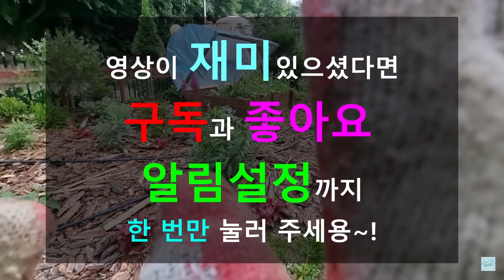!!! 가드닝 !!! 초록색 꽃이 폈다가 붉게 물드는 수국이 있다?? 그걸 심어봤습니다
수국 식재하는 영상입니다

Queen - we will rock you 출처 Youtube channal "Queen Official"

@@ bgm  출처 @@
Kevin MacLeod의 Bama Country - Country에는 크리에이티브 커먼즈 저작자 표시 4.0 라이선스가 적용됩니다.